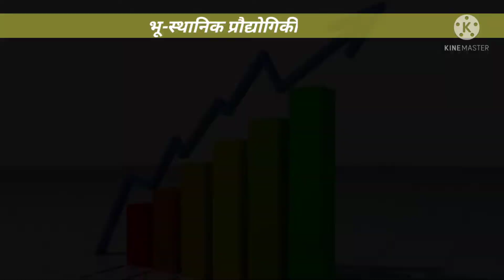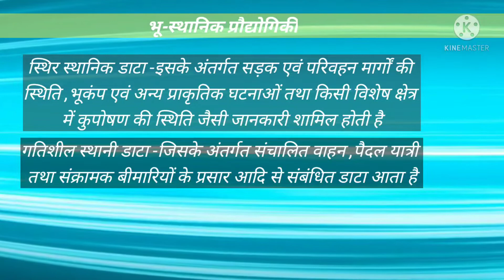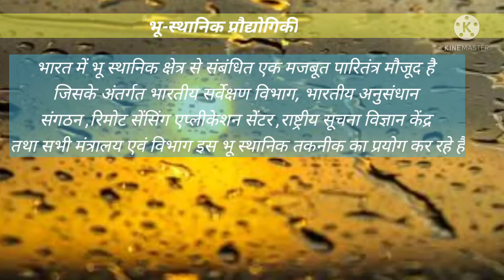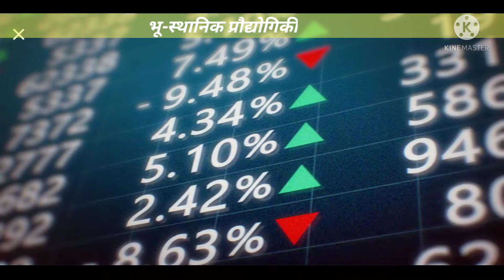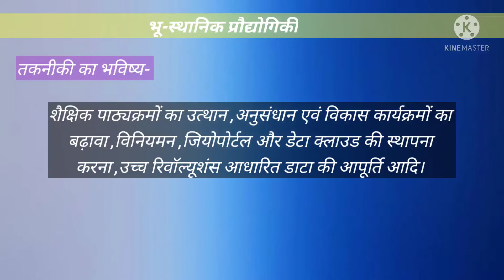भू-स्थानिक प्रौद्योगिकी क्या है? इसका उपयोग ,महत्व एवं चुनौतियां geospatial technology in India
भू स्थानिक प्रौद्योगिकी क्या है?
भू स्थानिक का अर्थ
भू स्थानिक डाटा क्या है?
रिमोट सेंसिंग टेक्नोलॉजी क्या है?
भौगोलिक सूचना प्रणाली दृष्टि आईएएस
स्थानिक एवं गैर स्थानिक डाटा में अंतर क्या है?